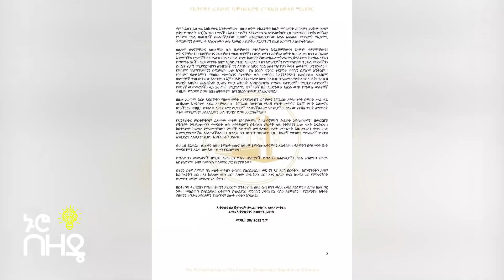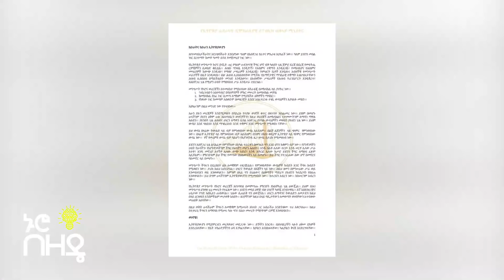ሰበር ዜና ጠቅላይ ሚኒስቴር ዐቢይ አህመድ የአስቸኳይ ጊዜ አዋጅ አወጁ!